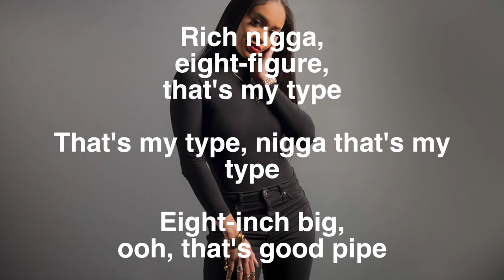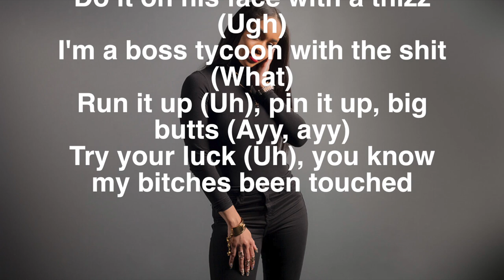Saweetie - My Type (karaoke/lyrics on screen)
Saweetie - My Type lyrics on screen karaoke